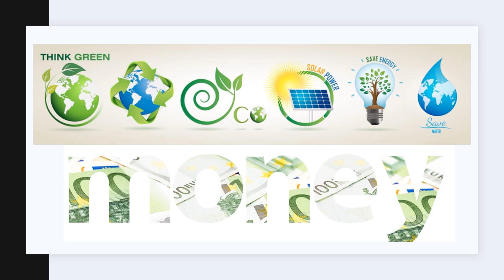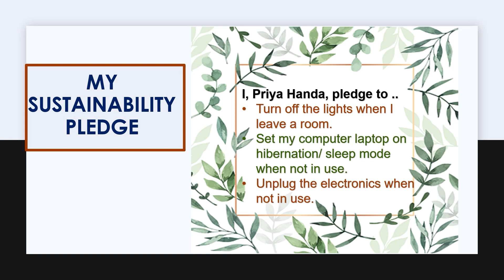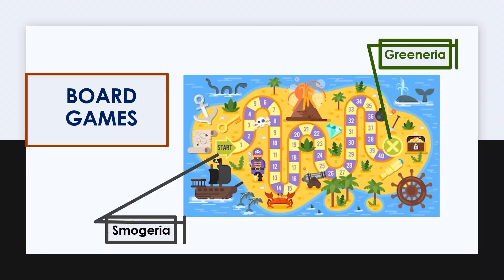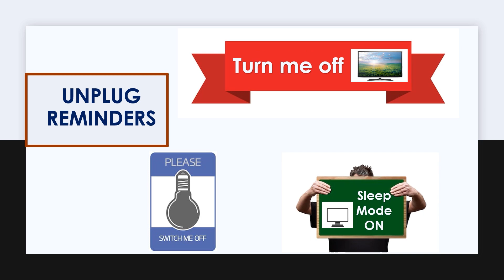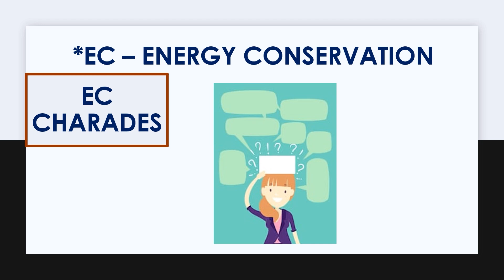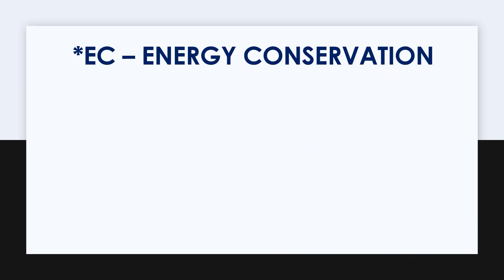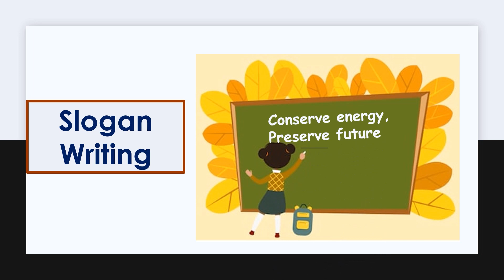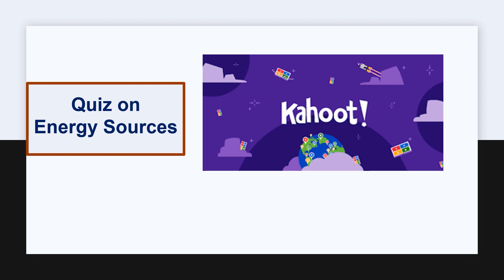Ideas to Celebrate Energy Conservation Day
International Energy Conservation Day/ World Energy Conservation Day as well as National Energy Conservation Day of India is observed on 14th December every year. The goal of celebrating energy conservation day is to generate awareness in society, community and general public to conserve energy sources and understand about the importance of energy efficiency and non-renewable sources of energy.
The true meaning of energy conservation is to save the exhaustible or non-renewable sources of energy. Simple change in our lifestyle can help us save energy and make earth's ailing health better.
In this video, I have shared a few ideas to celebrate energy conservation day. these energy conservation activities will sensitize the students and their families. Teachers may use these save energy activities or save energy activity ideas and implement it to sensitize the students.

Here are the links to Kahoot related videos about which I have talked about in the last point of Energy Conservation day Activity Ideas.

How to create a quiz using Kahoot for teachers | Readymade and free quiz | Kahoot Tutorial -2